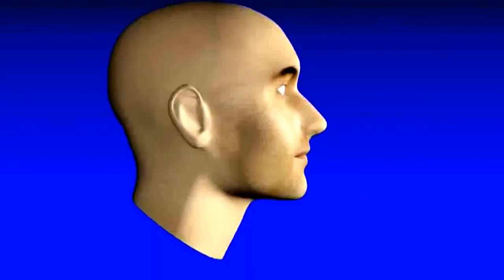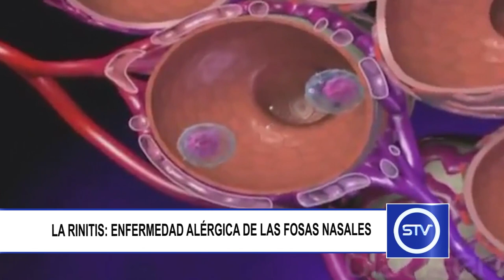LA RINITIS ENFERMEDAD ALÉRGICA DE LAS FOSAS NASALES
La rinitis alérgica puede ser estacional pero también hay personas que la sufren habitualmente.